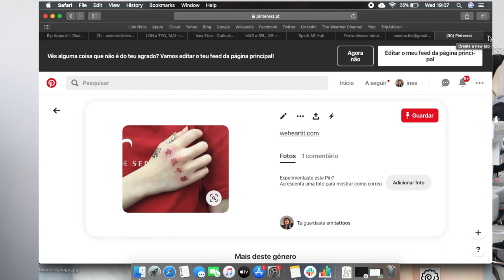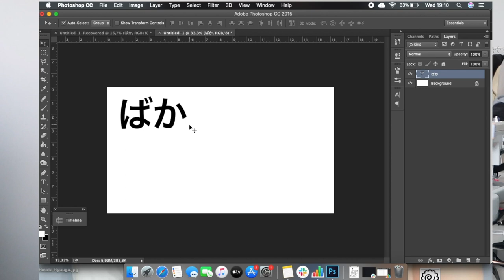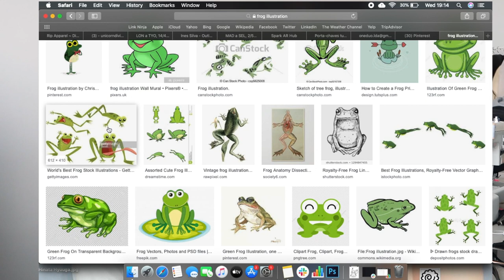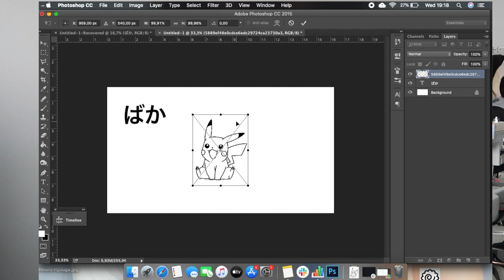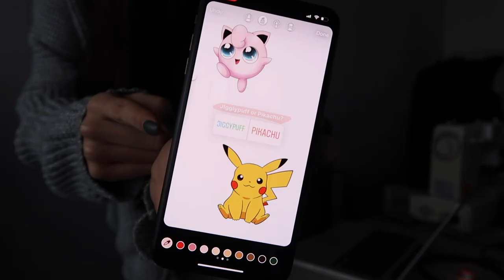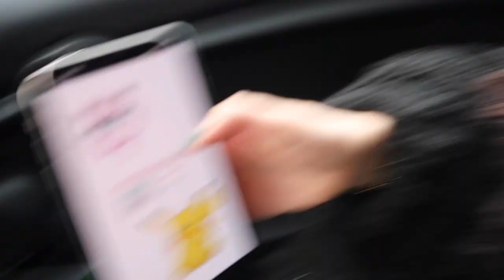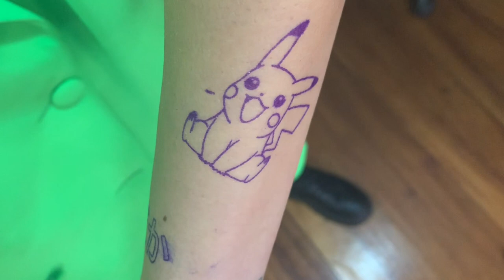MY FOLLOWERS CHOSE MY TATTOO!!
Hey guys!

This video was a fun one to make! hope you like the new tattoo as much as I do and thanks for helping me choose.